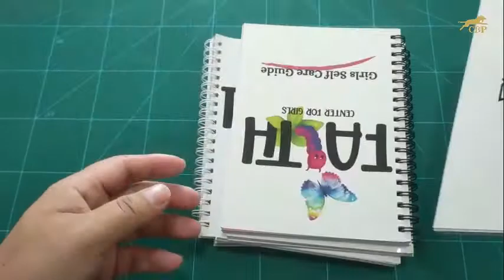Spiral Binding Books Printing Services